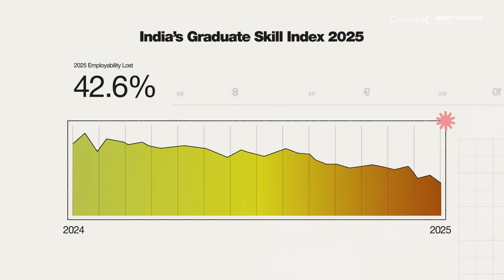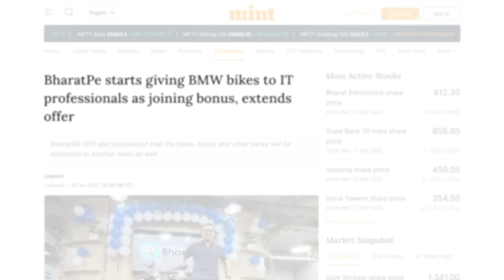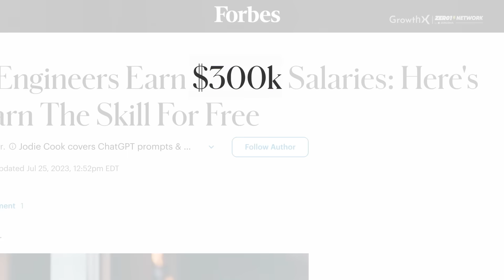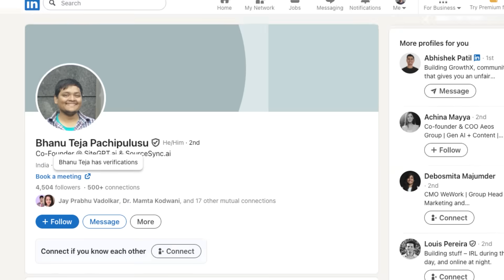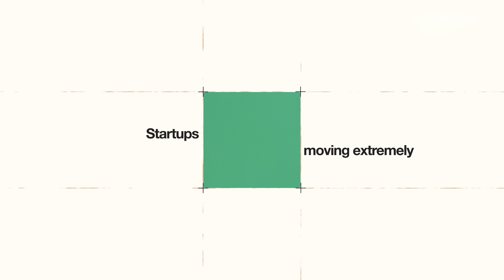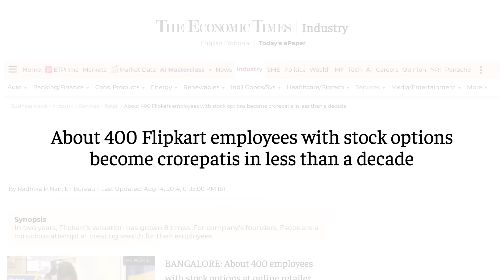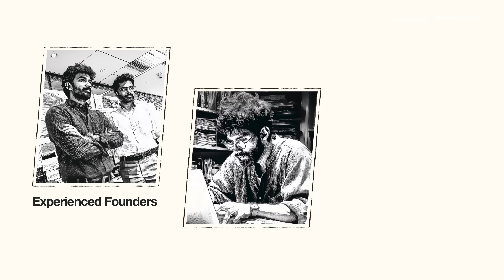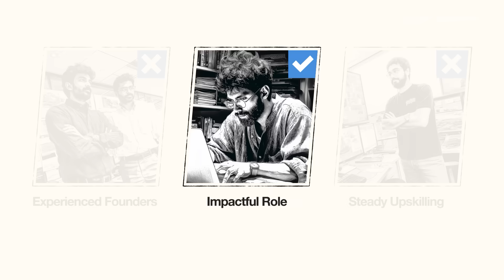I'm 33. If you're in your 20s, watch this (AI era)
Eligibility check for GrowthX ✅

GrowthX is a community of 4,500+ members who lead product, marketing, and growth at companies like SarvamAI, ElevenLabs, Lovable, Google, Microsoft & more.  CXOs, VPs, ICs — all united by one obsession: compounding their career in the AI-first world.

GrowthX members get access to :
💎 Weekly live learning (AI, product & marketing)
💎 In-person curated monthly events in 11+ cities
💎 AI credits & perks from top brands worth ₹4L
💎 10 self-paced product & marketing programs
💎 5,500+ member online vetted community
💎 200+ interview prep lessons with Elevate

Timecodes :
00:00 - Context
00:59 - Step 1
05:35 - Step 2
08:36 - Step 3